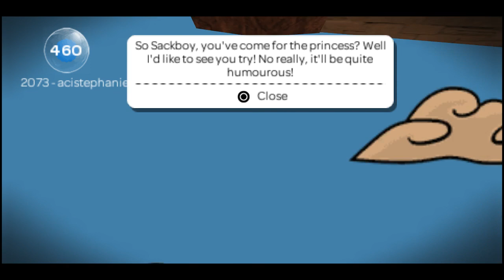LittleBigPlanet PSP - A Sack's Tale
Level: A Sack's Tale
Creator: Fastbro
Game: LittleBigPlanet PSP
Console: PlayStation Portable
Rate: 8.1/10